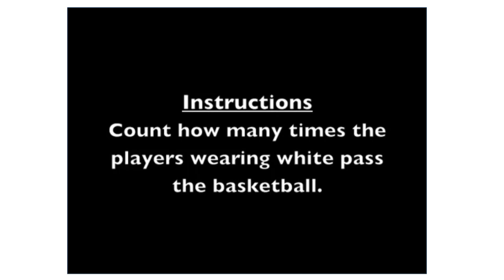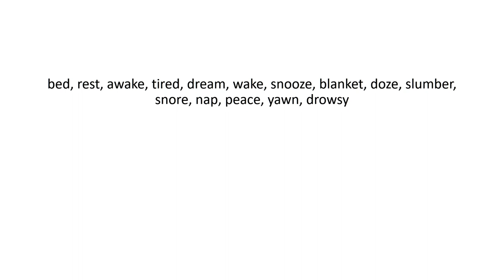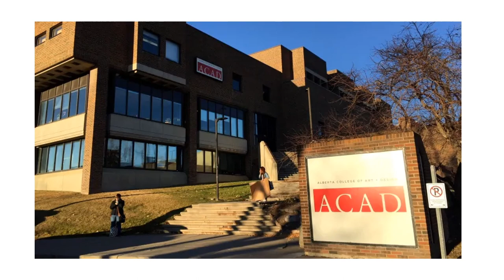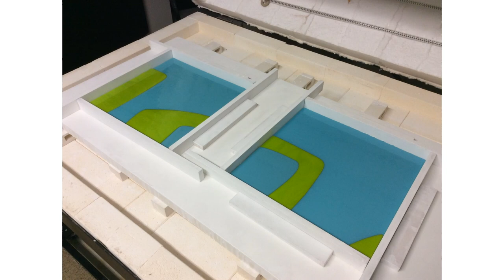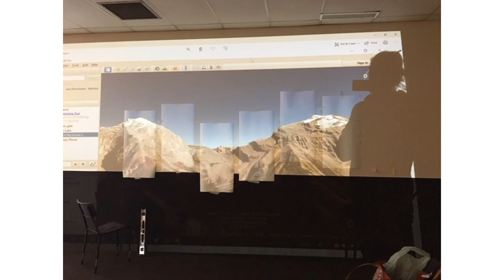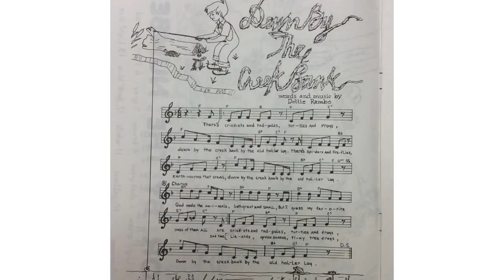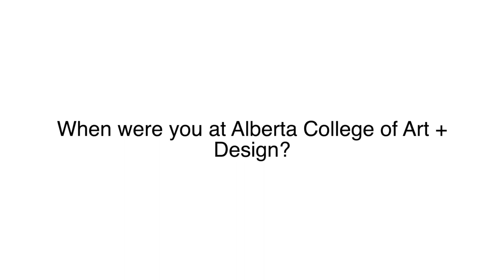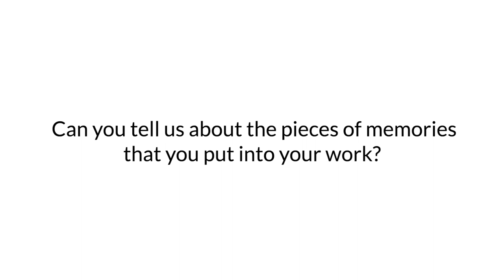Memories are Malleable Artist Talk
Memories are Malleable
Katherine Russell

Artist Talk
March 21st, 6-6:45pm
Studio B, Carousel Theatre
1411 Cartwright Street, Vancouver BC

Exhibition
March 21 – May 2 10:30-5:30 daily
Craft Council of BC Gallery

In an exploration of truth and remembrance, Russell contemplates the construction and reconstruction of human memory through kiln-formed glass, “translating these findings in the form of an in-depth texture study.”

An accomplished glass artist, Russell received her BFA from the Alberta College of Art specialising in glass and trained in Black Diamond, AB and Perth, Australia. Known for their bright colours and whimsical nature, Russell’s works have been exhibited not only throughout Western Canada but also in Australia. Russell is currently based in Elkford, BC.

More information about the artist can be found on her